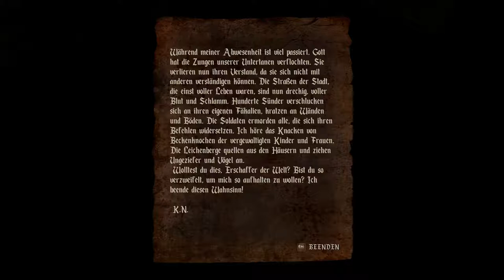Let's play Agony - Die Flüsse des Blutes - #010 - deutsch german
Spiel Info:

Veröffentlichung: 29. Mai 2018
Developer:Madmind Studio
Publisher:Madmind Studio
Engine: Unreal Engine